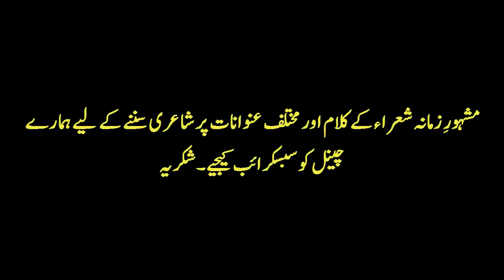Allama Iqbal Ghazal | Phir Baad e Bhaar Aai Iqbal Ghazal Khawan Ho | Allama Iqbal Poetry In Urdu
Sir Muhammad Iqbal (/ˈɪkbɑːl/; Urdu: محمد اِقبال‬‎; 9 November 1877 – 21 April 1938), widely known as Allama Iqbal, was a poet, philosopher and politician, as well as an academic, barrister and scholar in British India who is widely regarded as having inspired the Pakistan Movement. He is called the "Spiritual Father of Pakistan." He is considered one of the most important figures in Urdu literature, with literary work in both Urdu and Persian.
Iqbal is admired as a prominent poet by Indians, Pakistanis, Iranians and other international scholars of literature. Though Iqbal is best known as an eminent poet, he is also a highly acclaimed "Muslim philosophical thinker of modern times". His first poetry book, The Secrets of the Self, appeared in the Persian language in 1915, and other books of poetry include The Secrets of Selflessness, Message from the East and Persian Psalms. Amongst these, his best known Urdu works are The Call of the Marching Bell, Gabriel's Wing, The Rod of Moses and a part of Gift from Hijaz. Along with his Urdu and Persian poetry, his Urdu and English lectures and letters have been very influential in cultural, social, religious and political disputes.
In the 1923 New Years Honours he was made a Knight Bachelor by King George V, While studying law and philosophy in England, Iqbal became a member of the London branch of the All-India Muslim League. Later, during the League's December 1930 session, he delivered his most famous presidential speech known as the Allahabad Address in which he pushed for the creation of a Muslim state in north-west India.
In much of South Asia and the Urdu-speaking world, Iqbal is regarded as the Shair-e-Mashriq (Urdu: شاعر مشرق‬‎, "Poet of the East"). He is also called Mufakkir-e-Pakistan (Urdu: مفکر پاکستان‬‎, "The Thinker of Pakistan"), Musawar-e-Pakistan (Urdu: مصور پاکستان‬‎, "Artist of Pakistan") and Hakeem-ul-Ummat (Urdu: حکیم الامت‬‎, "The Sage of the Ummah"). The Pakistan government officially named him "National Poet of Pakistan". His birthday Yōm-e Welādat-e Muḥammad Iqbāl (Urdu: یوم ولادت محمد اقبال‬‎), or Iqbal Day, is a public holiday in Pakistan.
Iqbal's house is still located in Sialkot and is recognized as Iqbal's Manzil and is open for visitors. His other house where he lived most of his life and died is in Lahore, named as Javed Manzil. The museum is located on Allama Iqbal Road near Lahore Railway Station, Punjab, Pakistan. It was protected under the Punjab Antiquities Act of 1975, and declared a Pakistani national monument in 1977.

پھر باد بہار آئي ، اقبال غزل خواں ہو
غنچہ ہے اگر گل ہو ، گل ہے تو گلستاں ہو

Phir Baad e Bhaar Aai Iqbal Ghazal Khawan Ho
Guncha Hai Agar Gul Ho , Gul Hai To Gulistaan Ho